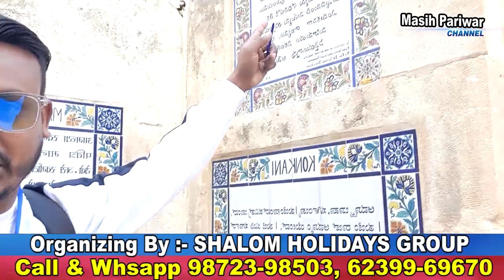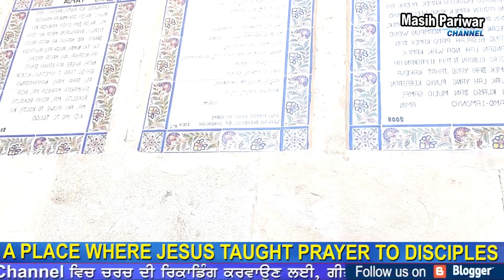ਇਸ ਸਥਾਨ ਤੇ ਪ੍ਰੱਭੂ ਯਿਸ਼ੂ ਮਸੀਹ ਜੀ ਨੇ ਆਪਣੇ ਚੇਲਿਆਂ ਨੂੰ ( ਐ ਸਾਡੇ ਬਾਪ ਤੂੰ ਜੋ ਸਵਰਗ ਵਿੱਚ ਹੈਂ ) ਦੂਆ ਕਰਨੀ ਸਿਖਾ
ਇਹ ਨੰਬਰ ਪ੍ਰਾਥਨਾ ਕਰਵਾਨ ਲਈ ਨਹੀਂ ਹੈ ਚਰਚ ਅਤੇ ਕਿਸੇ ਵੀ ਮੀਟਿੰਗ ਦੀ ਕੋਵੇਰਾਗੇ ਕਰਵਾਨ ਲਈ ਏਨਾ ਨੰਬਰ ਤੇ ਸੰਪਰਕ ਕਰੋ l